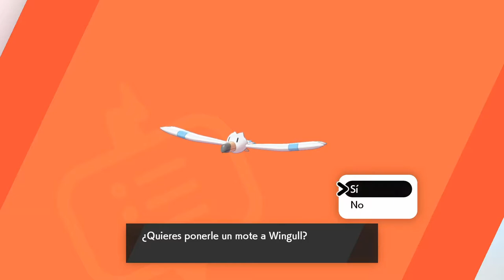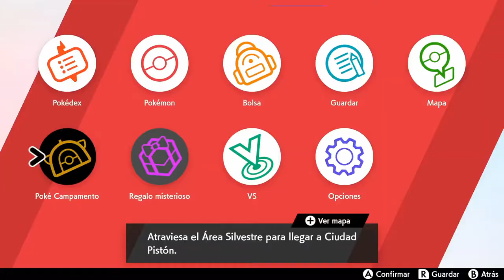POKÉMON ESPADA | WALKTHROUGH | EL ÁREA SILVESTRE #4